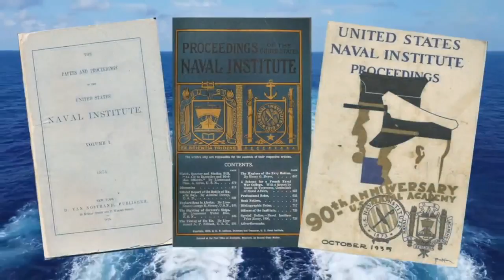Proceedings Podcast: Allies & Partners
Bill Hamblet and Denis Clift reflect on 150 years of Proceedings coverage of allied support in naval battles.